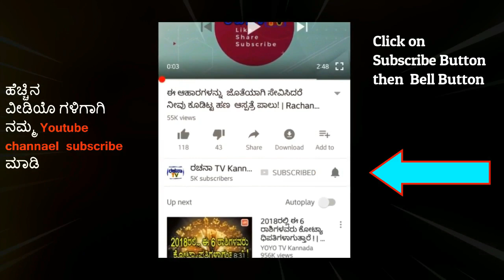ನಮ್ಮ ರೈತರು ಕಂಡು ಹಿಡಿದ ಕಬ್ಬಿನ ಜ್ಯೂಸ್ ಯಂತ್ರ ಎಷ್ಟು ಸೂಪರ್ ಆಗಿ ಕೆಲಸ ಮಾಡುತ್ತೆ ನೋಡ್ರಿ | Rachana TV Kannada